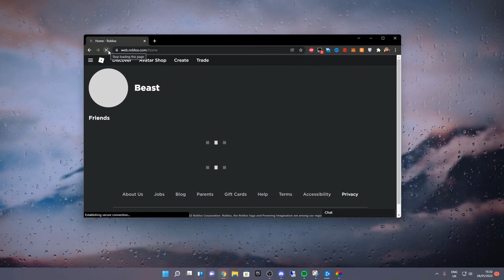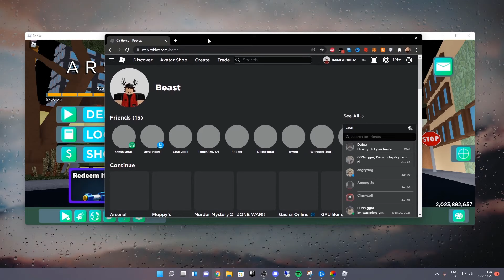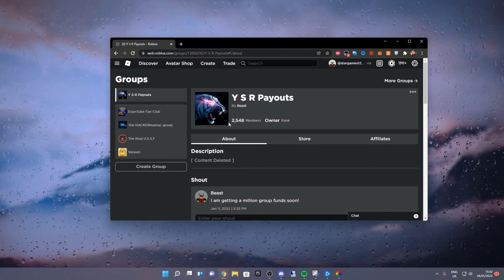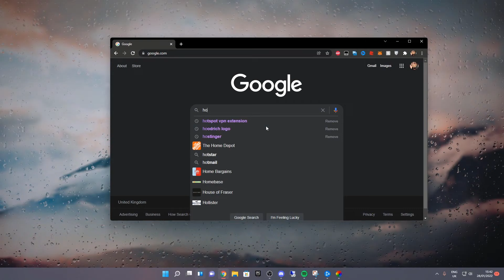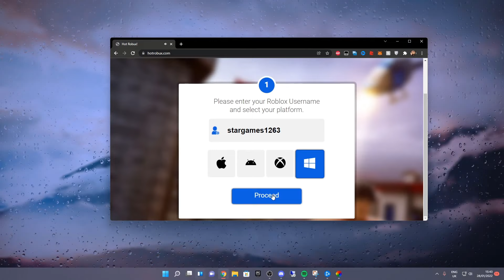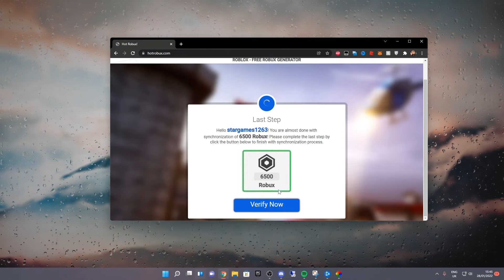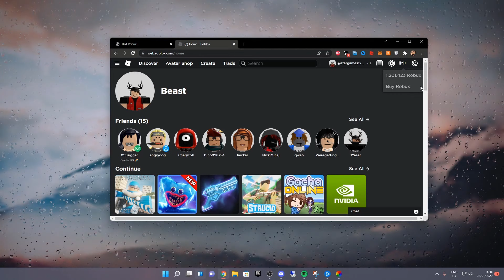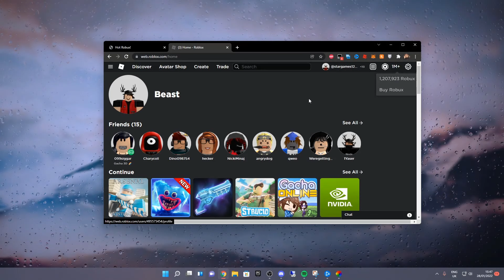How I set my roblox settings (VERY SIMPLE)